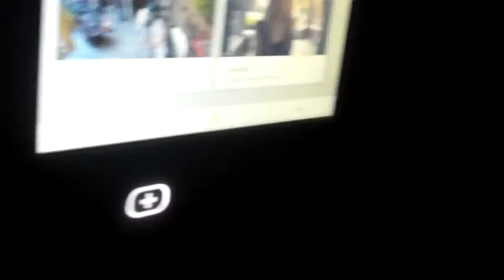Katie Being Silly On VIVINT Intercom [hd 1280 x 720]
Katie being silly on the VIVINT Doorbell Intercom System.